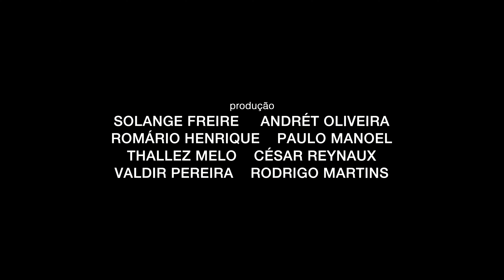A Correnteza - Banda Eddie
Clip NÃO OFICIAL. Este é um videoclipe acadêmico, feito para uma conclusão de curso.

Ficha Técnica:

Solange Freire

ESTRELANDO
Seu Heleno

César Reynaux

César Reynaux

Thallez Melo

PRODUÇÃO
Solange Freire
Andrét Oliveira
Romário Henrique
Paulo Manoel
Thallez Melo
César Reynaux
Valdir Pereira
Rodrigo Martins

APOIO
SERTA - Serviço de Tecnologia Alternativa

Filmado em Glória do Goitá, Zona da Mata de Pernambuco, em outubro de 2017.